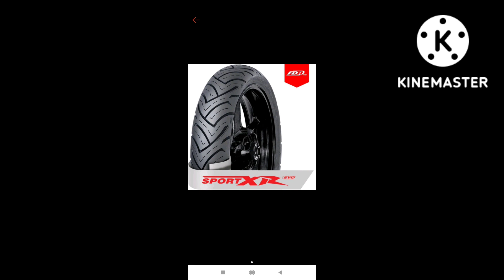Ninja rr pakai ban depan 80/80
Review ban depan kawasaki rr150